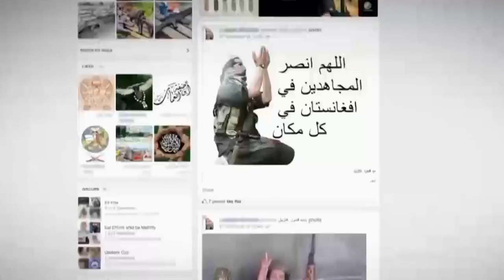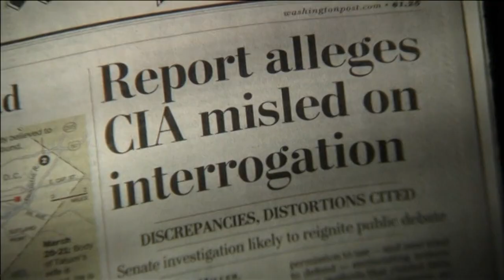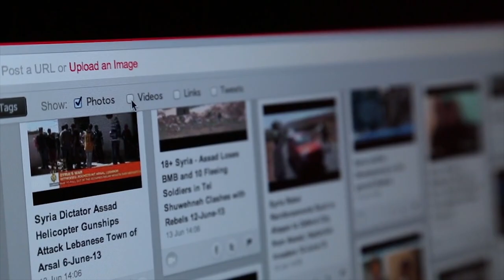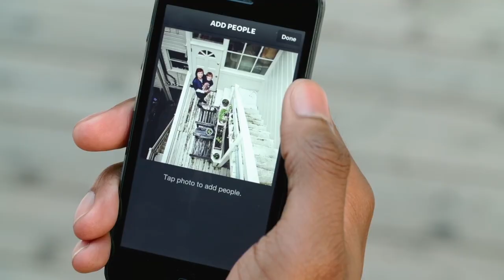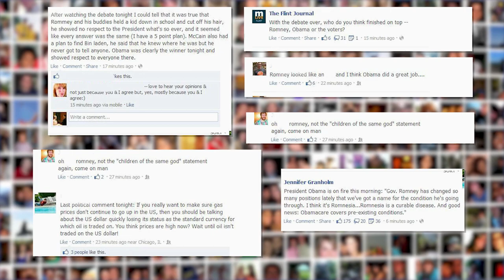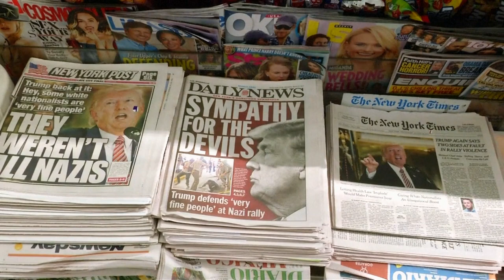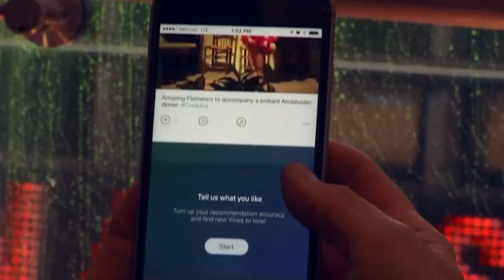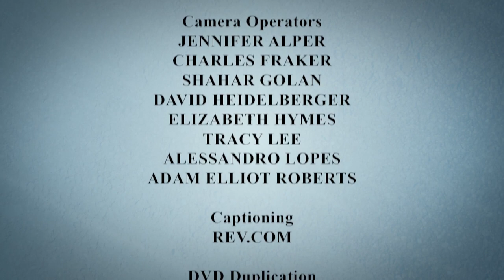The Media and Foreign Policy (Full episode)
The US has thrived on its vibrant and free press since the Founding Fathers first put the concept into law in the Bill of Rights as an important, independent check on power.  Now foreign policy is tweeted from the White House and “fake news” has entered the zeitgeist, while social media is proving to be a double-edged sword.   What’s next for media and the free press?

Full episode of Great Decisions television featuring:
Max Baucus
Former U.S. Ambassador to China

Dan Blumenthal
Dir. of Asian Studies, Resident Fellow

John O. Brennan
Director, Central Intelligence Agency
March 2013 - January 2017

Christopher Brummer
Professor & Director, Institute of
International Economic Law, Georgetown

Pat Buchanan
Presidential Assistant

Bruce Bueno de Mesquita
Professor of Politics
NYU

Sen. Christopher A. Coons
(D-Delaware)

Alexis Crow
U.S. Advisory, Lead
Geopolitical Investing Group, PwC

David Dollar
Senior Fellow
Brookings Institution

Brian Eyler
Director
Stimson Center Southeast Asia Program

John Frisbie
President
U.S. - China Business Council

Gen. Michael Hayden
Former Director
CIA and NSA

Nicholas D. Kristof
Columnist

Sen. Joseph I. Lieberman
U.S. Senator (Ret.)
(I-Connecticut)

Gen. (Ret) Stanley McChrystal
U.S. Army
Co-Founder McChrystal Group

Walter Russell Mead
Professor
Bard College

Dambisa Moyo
Global Economist & Author

Stephen A. Orlins
President, National Committee
on U.S.-China Relations

Dan Rosen
Founder and China Director
Rhodium Group

Dan Russel
Diplomat in Residence and Senior Fellow
Asia Society Policy Institute

Sheryl WuDunn
Co-Author A Path Appears
with Nicholas D. Kristof